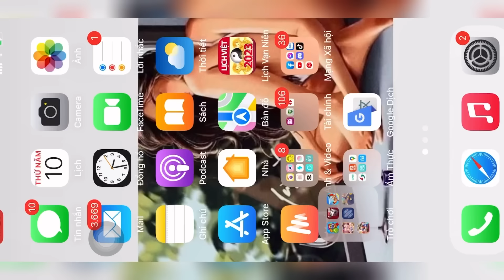ANGEL TROLL ĐỘT NHẬP ACC LOUIS TÁI CHẾ HẾT ĐỒ VÀ CÁI KẾT | PLAY TOGETHER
ANGEL TROLL ĐỘT NHẬP ACC LOUIS TÁI CHẾ HẾT ĐỒ
👼🏻 Theo dõi trang mạng xã hội của Angel
Contact work :
Roblox, minecraft….vv